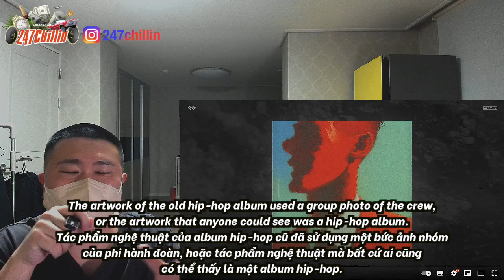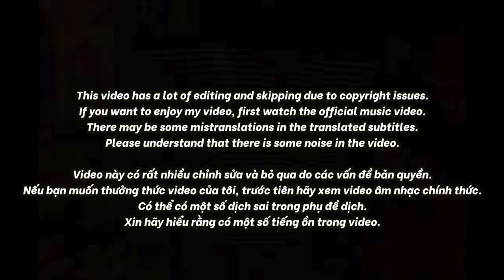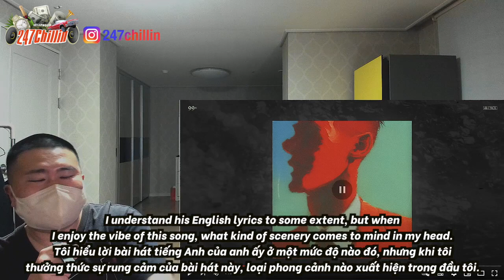🇻🇳🇰🇷🔥Korean Hiphop Junkie react to Suit & Tie - RPT MCK ( ft. Hoàng Tôn ) | 99% the album (VN/ENG)